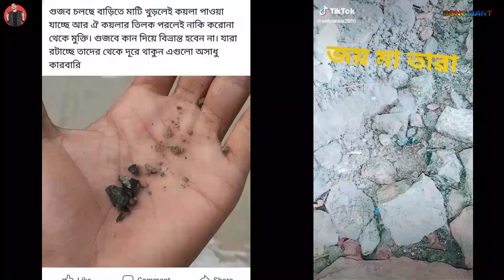Go Corona Go | Corona funny Video | BONG RANT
Corona funny Video

💥Co-operator💥
👼Abbas Mallick